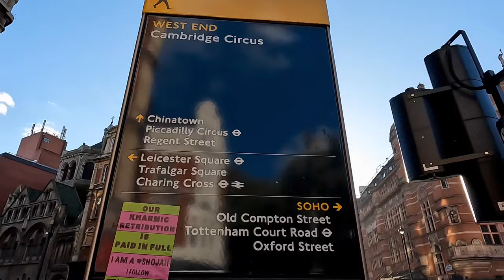London West End Autumn 🍂 Walking Tour [ 4K ]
London west end autumn walking tour.